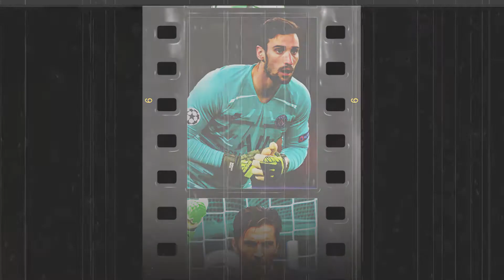Paris Saint-Germain Kaleci Akademisi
En iyi olmanın anlamını belirleyen, Türk futbolunda kalitenin tek adresi olan Paris Saint-Germain Academy Turkey, 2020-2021 sezonunda seni bekliyor! 🚨

Hayallerini gerçeğe dönüştürmek, asla pes etmemek ve modern futbolun vazgeçilmez kalecisi olmak istiyorsan hemen Paris Saint-Germain Academy Turkey’nin kaleci akademisine katıl ⚽️

Bizi Hesaplarımızdan Takip Edin!